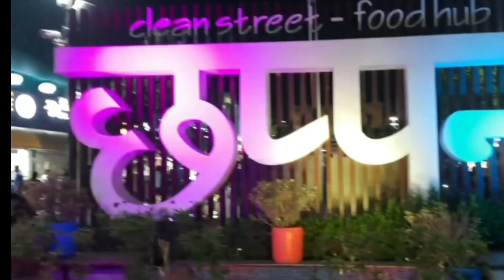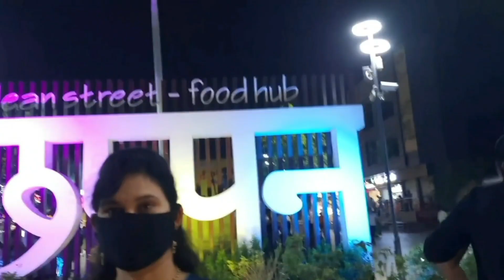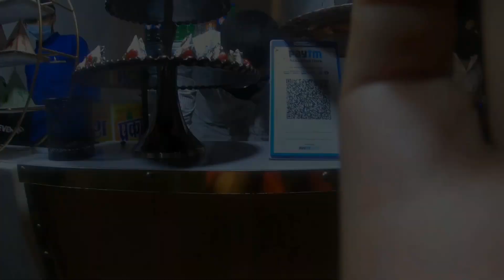Day out with Mumma | Dd #19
TRIED RANDOM VLOGGING ||
Had a lot of fun on this day. I hope you like the video, THANKYOU for showing so much love on my previous vlogs .If you like the video do like, share and comment down your favorite part of the vlog.

Dd;)